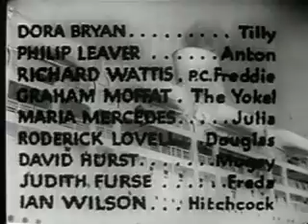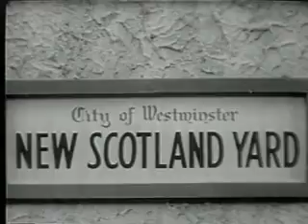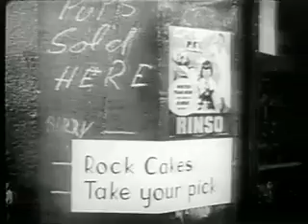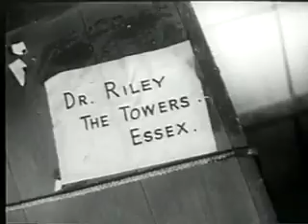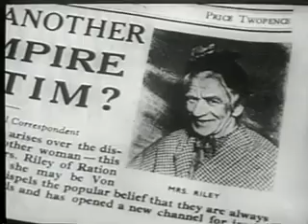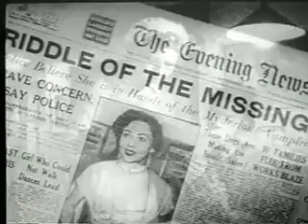Vampire Over London (1952) Horror Comedy - Full Movie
A scientist known as "the Vampire" kidnaps an old woman when she mistakenly comes into the possession of a remote-controlled robot meant to help him take over the world. Unfortunately for the scientist, the old woman does not go quietly into that good night.

Also known as "Mother Riley Meets the Vampire" and "My Son, the Vampire."